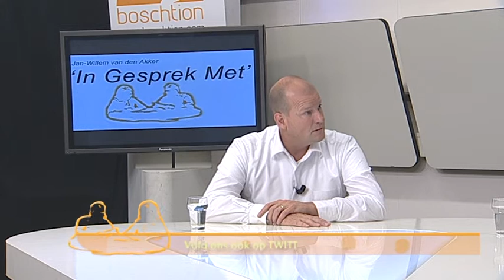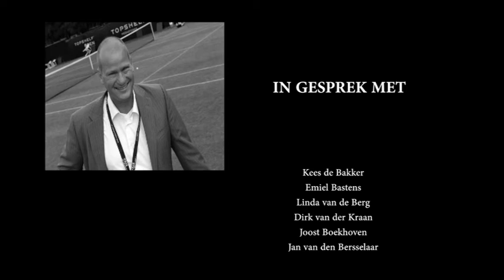Boschtion TV 'In Gesprek Met'.....schaatscoach Margo van Dijk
Elke vrijdag avond ontvangt Jan Willem van den Akker zijn gasten in de studio. Actuele gasten die wat te vertellen hebben over de activiteiten die ze uitvoeren in de regio 's-Hertogenbosch. Deze aflevering  Schaatscoach Margo van Dijk, geboren in Den Bosch, begeleidt haar Belgische pupil Jelena Peeters in Rusland op de  Olympische Spelen. De voormalige coach van o.a Ireen Wust en Carien Kleibeuker.